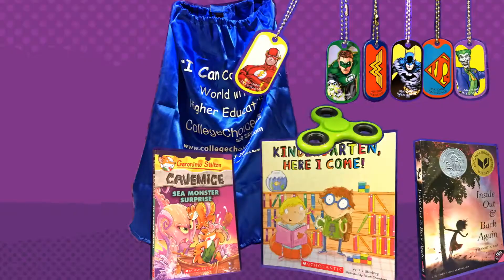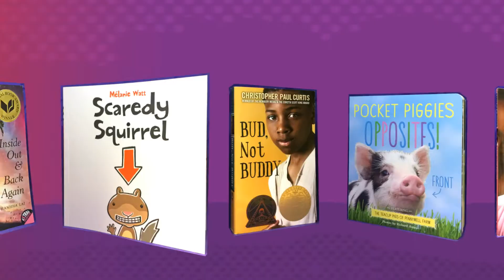Summer Reading Program 2018 at The Indianapolis Public Library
Join us for the 2018 Summer Reading Program: Everyday Superheroes. Both adults and kids can participate in this celebration filled with books, events, and an exploration of superheroes in fiction and cinema as well as those in everyday life. Sign up at any Indianapolis Public Library location.